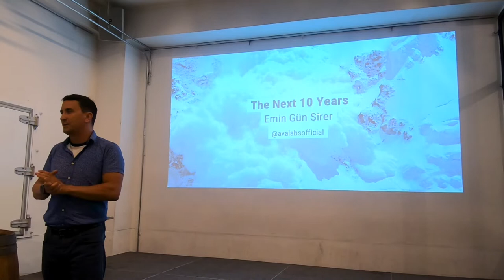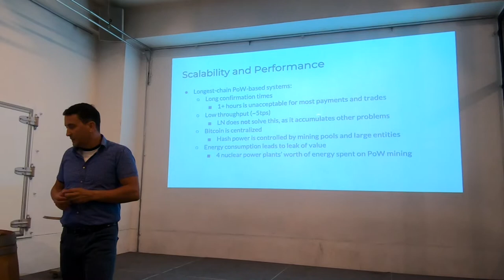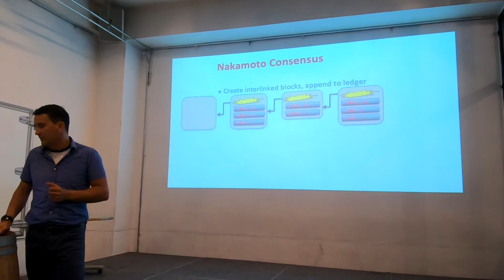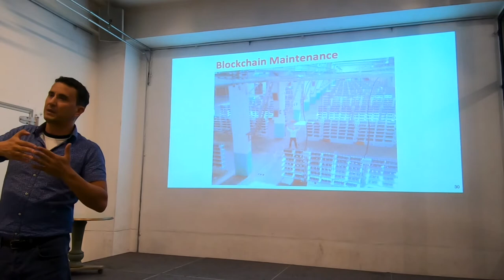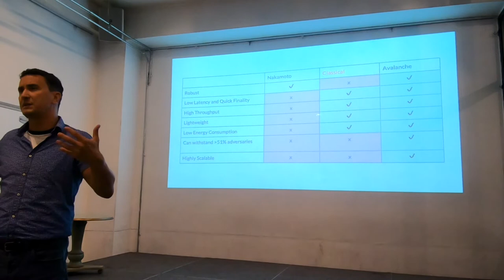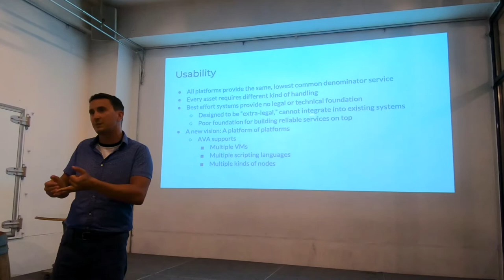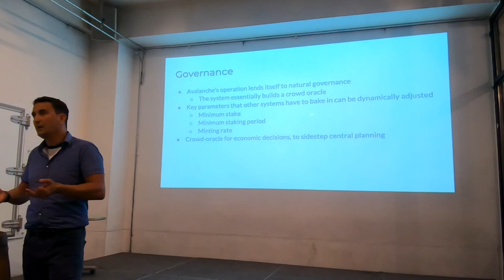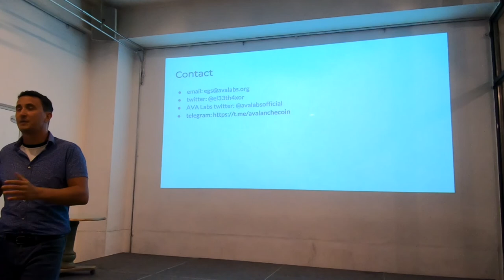AVA Labs Meetup in Osaka #1